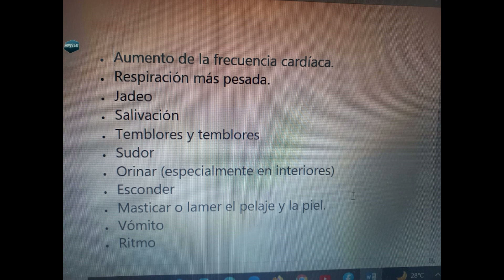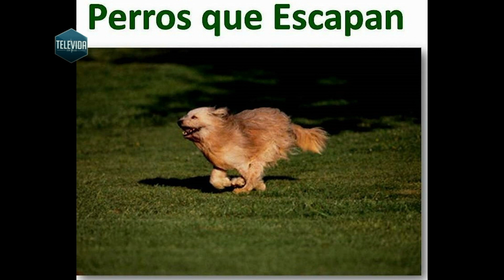Protecnia en las fiestas ¿Qué hacer con nuestras mascotas?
Televida con Salud. Sábado 10/12/2022. Entrevista a Carlos Balbi, Veterinario.